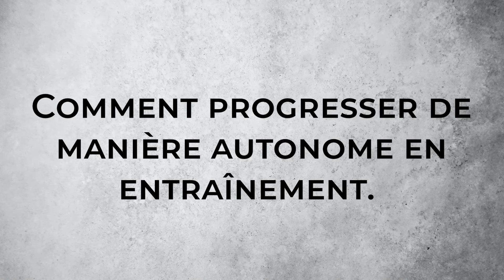Comment progresser de manière autonome en entraînement.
Tu cherches la meilleure façon de te surpasser ? Clique sur le lien ci-dessous:

Joins-toi à mon groupe Facebook privé ! Je donne des conseils GRATUITS sur l’entraînement, la nutrition et le bien-être.

Tu t’entraînes et tu as atteint un plateau ? Tu n’arrives pas à augmenter ta charge quand tu fais du bench press ? 👎

Connais-tu la surcharge progressive ?

Simon, entraîneur avec moi, vous explique le concept et vous donne des trucs pour optimiser cette méthode et l’utiliser à votre avantage.

Chapitres:
0:00 - Intro⠀
0:49 - La surcharge progressive, c’est quoi?
1:38 - C’est basé sur un concept d’adaptation.
2:33 - En gros, c’est une question d’ajustement des paramètres dans l’entraînement.
4:19 - Truc no 1 : notez tout ce que vous faites.
4:53 - Truc no 2 : surveillez votre progression à chaque séances.
6:20 - Tout le monde a un téléphone : utilisez-le pour noter vos progrès!
7:02 - Truc no 3 : modifiez les répétitions et ensuite modifiez le poids.
7:29 - Un exemple concret.
8:18 - Truc no 4 : maîtrisez votre technique.
10:38 - Évitez de stagner avec le même entraînement durant un an !
11:00 - Truc no 5 : observez votre nutrition.

Dans ce 19e épisode de mon podcast, Ma Santé, Ma Priorité, je reçois @sim.alphakin qui est entraîneur avec moi et on vous donne des trucs pour que vous puissez vous-même vous entraîner, sans entraîneur à vos côtés. Pour accéder à la version audio sur votre téléphone, vous n’avez qu’à cliquer sur l’application « Balados » (iPhone seulement) ou « Spotify » et d’y inscrire le nom du Podcast:

TA SANTÉ & TON SUCCÈS, MA PRIORITÉ🖤

Pour avoir un plan d'action PERSONNALISÉ pour atteindre tes objectifs, réserve ta consultation GRATUITE : ➡️